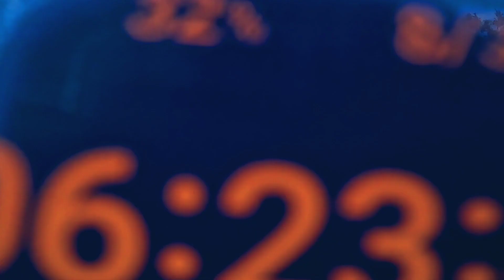Slinging 100 Balls | Slinging Challenge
Slinging 100 Balls. In this video we're slinging 100 tennis balls from 13m seeing what we score. A challenge I heard about from Joe meadmaker and Mersa slings here's there videos.

Using a 60” Smiling Sling today she did great.
If you want a custom made Smiling Sling for yourself this is how you can get your own.

Etsy Shop

Email is always open at